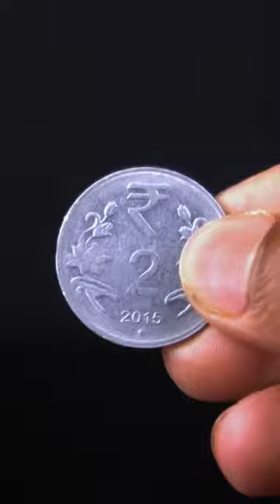Awesome Science Trick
entertainment video
entertainment shorts
entertainment
entertainment news
entertainment center
yg entertainment
blizzard entertainment
apex entertainment
zee entertainment share price
sm entertainment
entertainment near me
entertainment around me
entertainment abbreviation
entertainment attorney
entertainment apps
entertainment articles
entertainment arc demon slayer
entertainment attorney near me
entertainment agency
entertainment awards
amc entertainment
audition sm entertainment
audition yg entertainment
a&e entertainment
a cube entertainment
about yg entertainment
about big hit entertainment
about jyp entertainment
entertainment book
entertainment book 2023
entertainment brands
entertainment business degree
entertainment bed
entertainment book login
entertainment bookshelf
entertainment bar
entertainment business jobs
big hit entertainment
brisbane entertainment centre
big time entertainment
bh entertainment
black sands entertainment
big time entertainment oxford al
bbc entertainment
british airways entertainment
big hit entertainment groups
entertainment center with fireplace
entertainment careers
entertainment center for 75 inch tv
entertainment center for 65 inch tv
entertainment console
entertainment center with storage
entertainment cabinet
entertainment center with bookshelves
caesars entertainment
cube entertainment
corus entertainment
creation entertainment
compass entertainment
charles entertainment cheese
coyote entertainment center
citi entertainment
castle rock entertainment
corus entertainment stock
entertainment definition
entertainment district
entertainment district demon slayer
entertainment deduction 2022
entertainment def
entertainment during the great depression
entertainment design
entertainment dresser
entertainment district japan
demon slayer entertainment district arc
delta in flight entertainment
drayton entertainment
darwin entertainment centre
danimation entertainment
desirulez non stop entertainment
deluxe entertainment
daily mail entertainment
dic entertainment
dc entertainment
entertainment earth funko
entertainment expenses
entertainment events
entertainment earth reviews
entertainment examples
entertainment earth distribution
entertainment etf
entertainment events near me
evo entertainment
edam entertainment
evo entertainment schertz
epic entertainment
excel entertainment
example of entertainment speech
earth entertainment
e entertainment schedule
e entertainment channel
entertainment for kids near me
entertainment for kids
entertainment furniture
entertainment fireplace
entertainment for kids party
entertainment for super bowl 2023
entertainment for parties
entertainment for cats
entertainment for teens
entertainment for corporate events
first entertainment credit union
flutter entertainment
fnc entertainment
feld entertainment
family entertainment near me
flutter entertainment stock
fox entertainment
fireplace entertainment center
fm entertainment
fa world entertainment
entertainment gifts
entertainment games
entertainment gift ideas
entertainment gift cards
entertainment gossip
entertainment group
entertainment games near me
entertainment gif
games entertainment game casino_
geo entertainment live
gemini home entertainment
gravity active entertainment
golden entertainment
gaijin entertainment
geo entertainment
google entertainment
ghanaweb entertainment
grand final entertainment
entertainment hutch
entertainment headlines
entertainment host
entertainment hub
entertainment history
entertainment host jobs
entertainment heater
entertainment hall
hybe entertainment
hoyts entertainment quarter
high up entertainment
hosts of entertainment tonight
how to audition in yg entertainment
how much is now tv entertainment pass
how much is apex entertainment
how to audition in jyp entertainment
how much is surge entertainment
how to audition for big hit entertainment